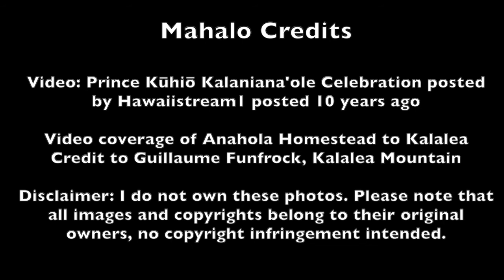Legacy (Ho'oilina) - Original Song Honoring Prince Kūhiō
It's Prince Kuhio Day today as we honor Prince Jonah Kūhiō Kalaniana'ole upon his birthday March 26. We wrote this mele a few weeks ago to release this mele today. He was known as the Champion of the Hawaiian People as a Congressman and Prince. I was raised in Anahola Homestead and received a scholarship to attend school in the mainland from the Hawaiian Civic Club. He's the reason we have Hawaiian Homes and the Hawaiian Civic Club, just to name a few of his accomplishments.
This is "Legacy" or in the Hawaiian Language "Ho'oilina".
Composed and Written By Davelynn DeFries Shimabukuro and Gary Shimabukuro.

Credits: The photo representing this video is from the Ali'ikai Resort webpage.